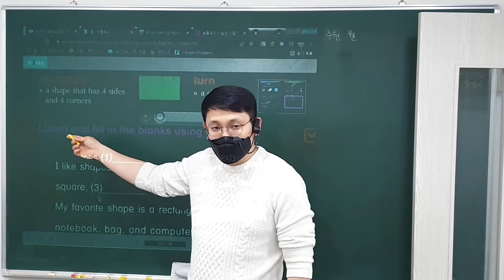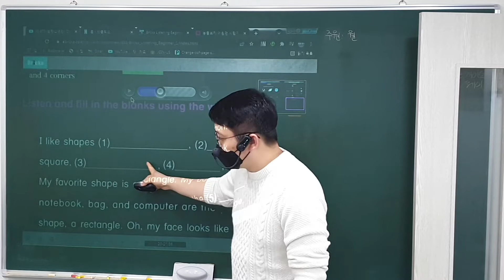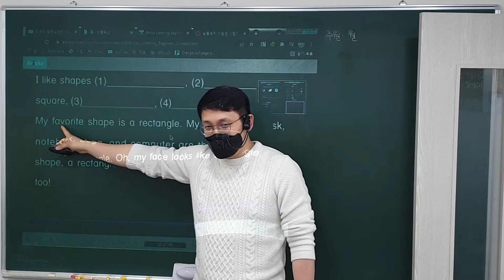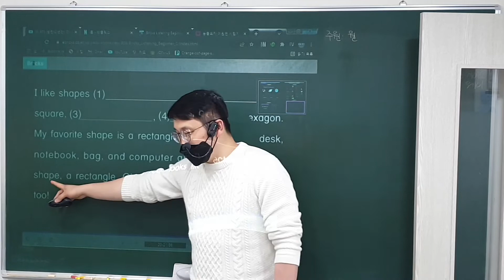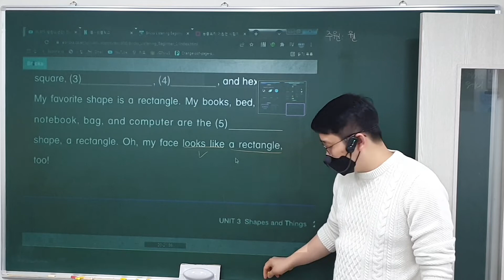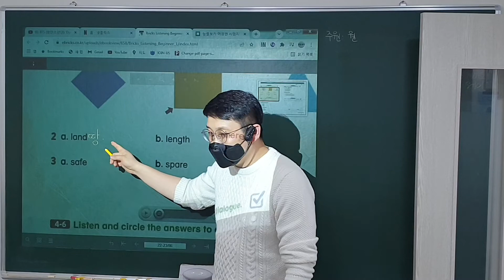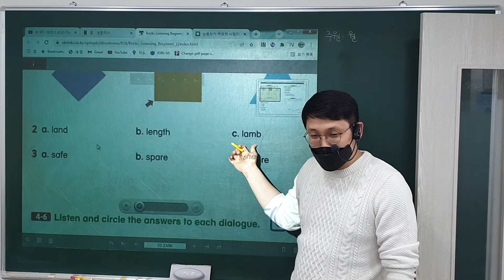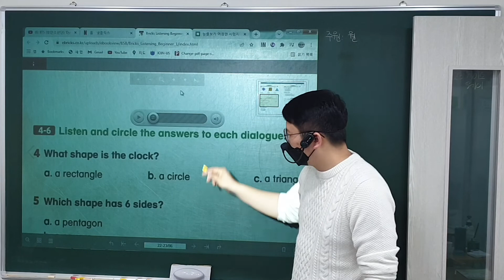22. 3. 10 (목) 4:00~5:00반